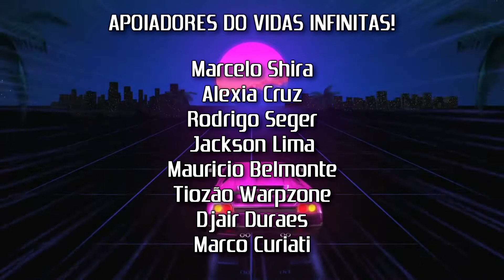Bless Unleashed: MMO Gratuito da Bandai Namco!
Quer mandar algum item ou presente para nós? Anota a nossa caixa postal:
Daniel dos Santos Reis
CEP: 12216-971